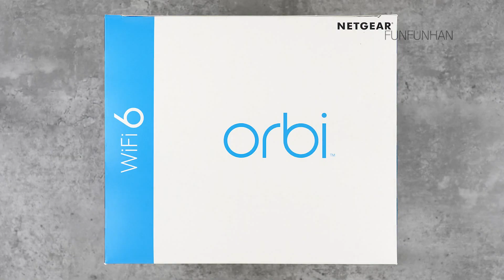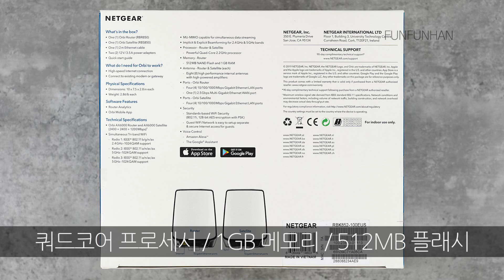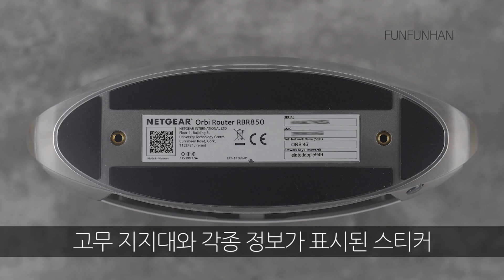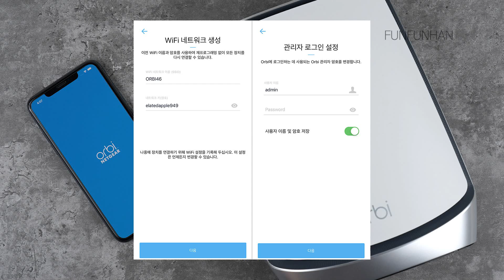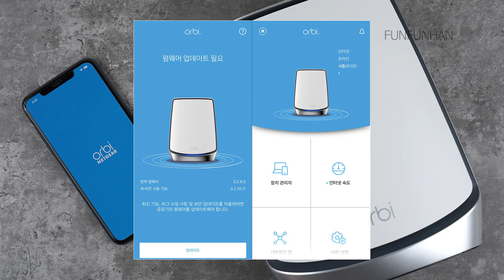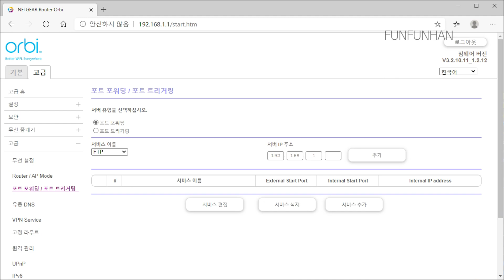Wi-Fi 6 메시 와이파이 공유기! 넷기어 오르비 RBK852 설치와 속도 리뷰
모델명 : 넷기어 Orbi RBK852 메시 와이파이 공유기

특징 : 메시 와이파이 공유기 / 와이파이6 / AX6000(6Gbps) / 퀄컴 2.2GHz 쿼드코어 프로세서, 1GB 메모리, 512MB 플래시 / 라우터, 새틀라이트 구성 / 기가인터넷

0:05 와이파이 공유기
0:29 패키지
1:47 디자인
3:05 초기설정
4:38 관리자 페이지
5:33 인터넷속도
6:02 넷기어 오르비

“이 영상은 제품 대여 및 소정의 사은품을 지원받아 작성했습니다”